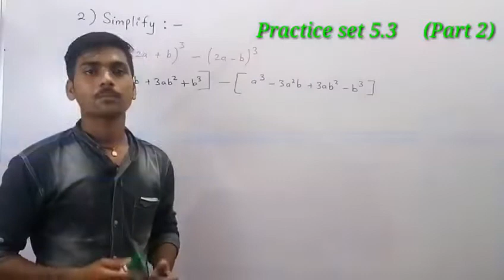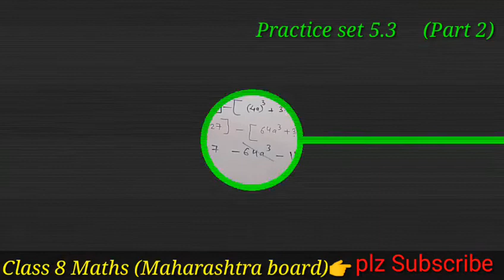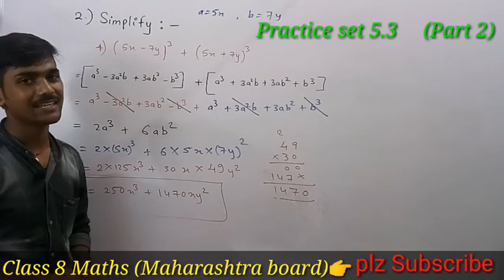Practice set 5.3 Class 8th | Expansion formulae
Class 8  ||   Practice set 5.3 ||   Expansion formulae ||  (Ssc maharashtra board) || by Ganesh sir

Solution of practice set 5.3 part 2
Best explanation
Ssc maharashtra board mathematics
For 2019-20